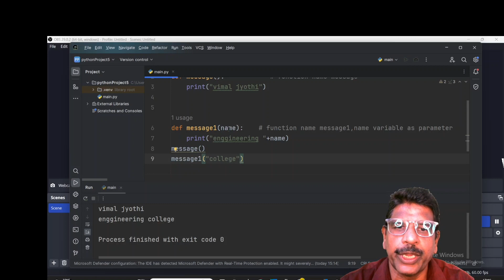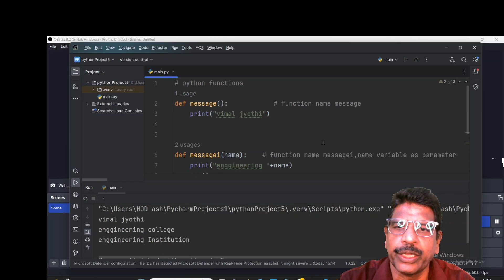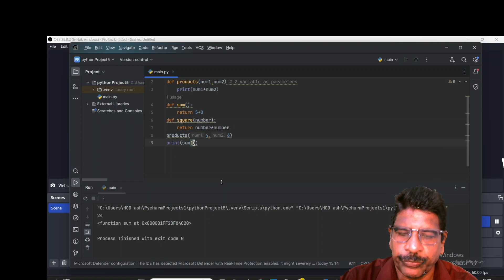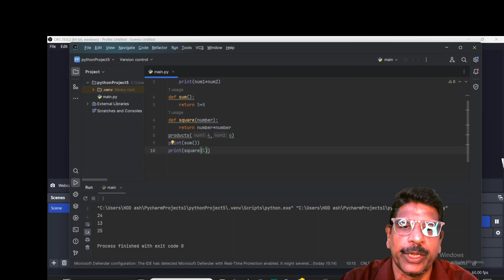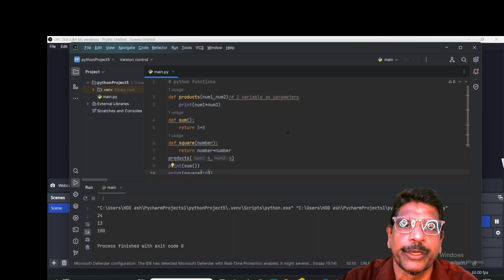16|Functions |Algorithmic Thinking with Python |UCEST 105|Programming in Python| CST 362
play list

Prof. GEORGE K V Mathematics Classes

Algorithmic Thinking with Python UCEST 105 |Programming in Python CST 362|ADL 202 -PYTHON AND STATISTICAL MODELLING

 Functions. How to create?
Python Programming. ADL 202 -PYTHON AND STATISTICAL MODELLING